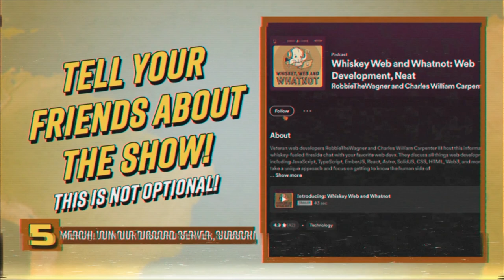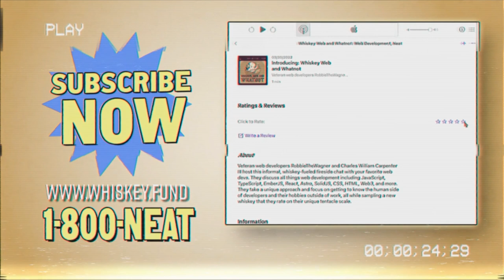Dev Jobs, Burgers, and AI with Spotify’s Taylor Poindexter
In this episode of Whiskey Web and Whatnot, Robbie and Chuck welcome back Taylor Poindexter, an engineering manager at Spotify, to discuss a range of topics from web development, career advice, and job market trends to fitness supplements, making the perfect burger, and, of course, whiskey. They dive into the complexities of AI and the future of development, the importance of taking breaks to prevent burnout, and the pros and cons of management versus individual contributor roles.

In this episode:
(00:00) - Intro
(03:16) - Whiskey: World Whiskey Society Kentucky Straight Bourbon
(14:36) - Hot takes
(14:59) - Is jQuery better than Laravel
(15:34) - Is creatine vaporware?
(19:32) - Are Bombas the best socks
(23:38) - Were fillers in crab cakes a mistake?
(26:12) - AI and the future of dev jobs
(31:42) - The role of AI in development
(34:21) - How to impress Taylor in the interview process
(39:20) - Management vs individual contributor
(45:25) - Promotion politics
(53:40) - Football season
(55:45) - Burnout and taking breaks